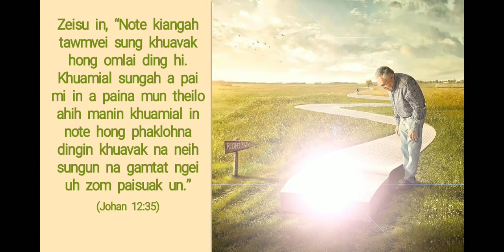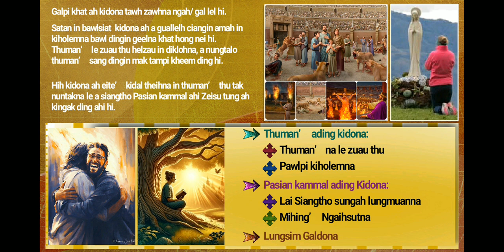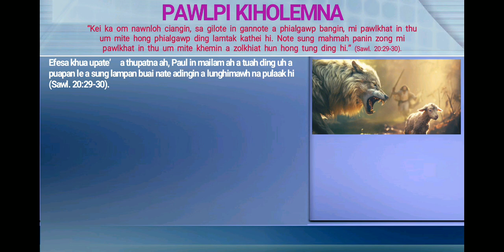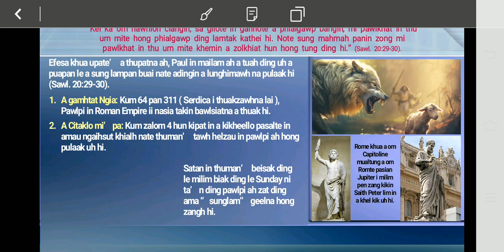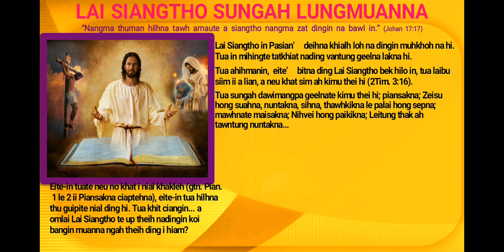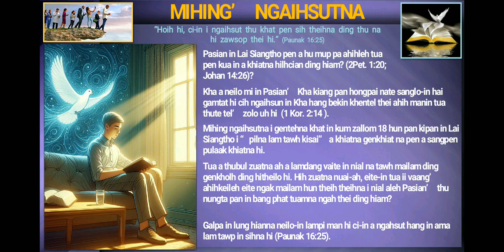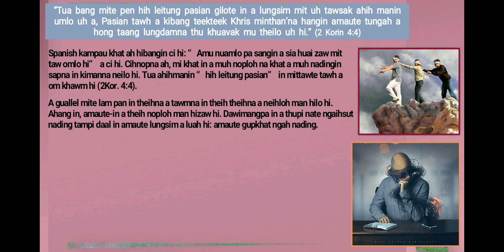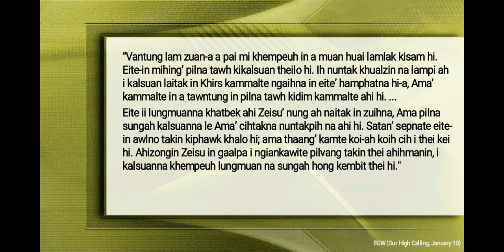Khuamial Sunga Khuavak Taang